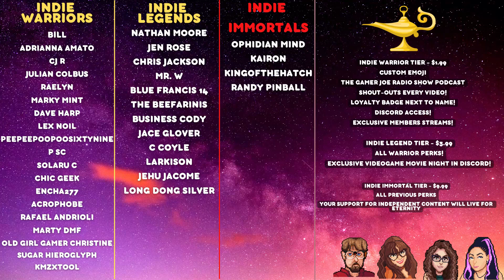MORE Upcoming Indie Games 2022 | November 14th/20th!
Hello and welcome to more of the Upcoming Indie Games 2022! With so many upcoming indie games, we can't possibly list them all! 2022 is winding down, but it's not over yet. This week we feature indie games such as Somerville, McPixel 3, and so much more. From roguelikes to simulation games, November has a little bit of something for everyone!

GAMES
0:00   ➨ Battle Dawn 2: Terra Reborn (Sponsor)
1:57   ➨ Somerville
3:10   ➨ McPixel 3
4:05   ➨ Zero Sievert
5:09   ➨ Floodland
6:47   ➨ Bendy and the Dark Revival
8:37   ➨ Bound By Blades
9:33   ➨ The Bounty Huntress
10:31 ➨ Monochrome Mobius
11:53 ➨ Nobody: The Turnaround
13:17 ➨ Succubus With Guns

📰Sign Up For Our Newsletter!